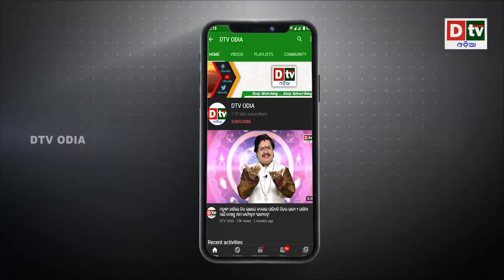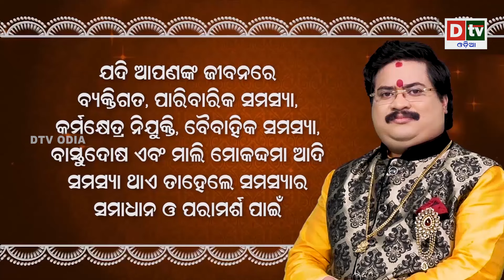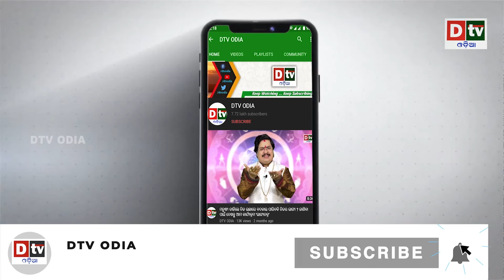ଆଉ ବଢ଼ାଅ ନାହିଁ ଯୁଦ୍ଧ 'ପୁଟିନଙ୍କ ପାଖକୁ ଟ୍ରମ୍ଫଙ୍କ ପ୍ରଥମ ଫୋନ୍ ବାର୍ତ୍ତା